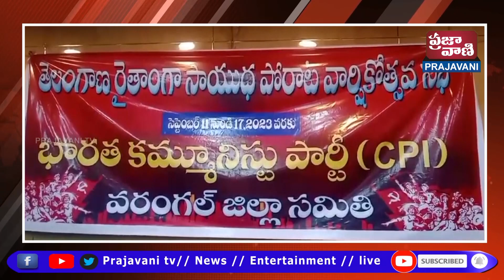వరంగల్ శివనగర్ లో సిపిఐ ఆధ్వర్యంలో తెలంగాణ సాయుధ పోరాట 75వ వార్షికోత్సవ సభ జరిగింది